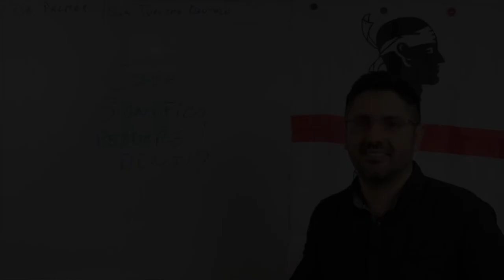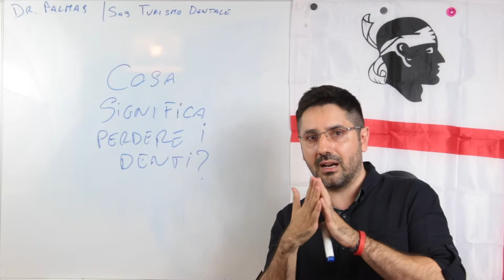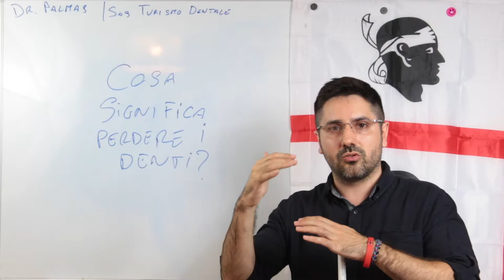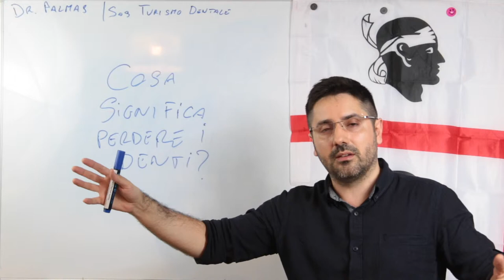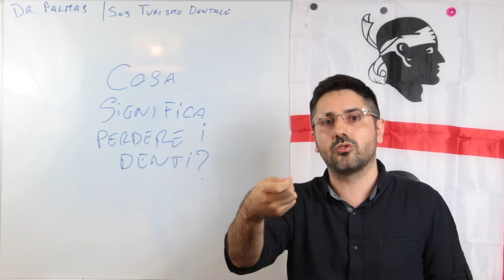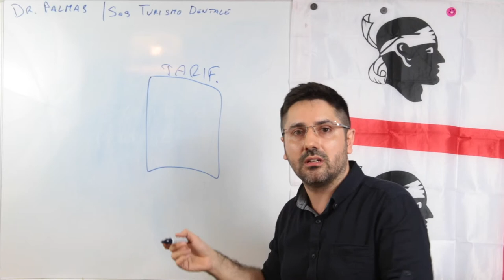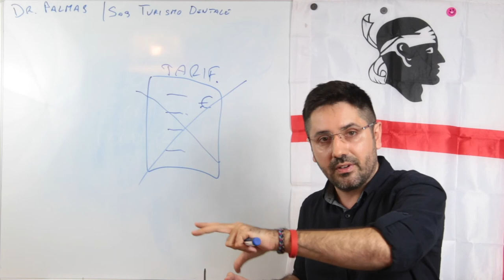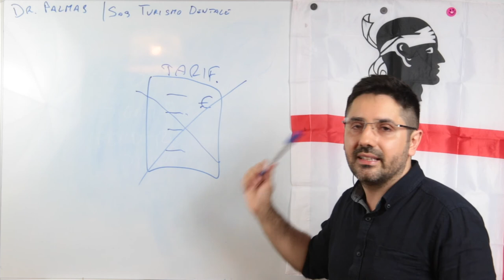1-4 Le conseguenze della perdita dei denti | SOS Campus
🔥 Scopri i Prezzi più Bassi d’Europa per mettere i Denti Fissi su Impianti In questo video voglio mettere tutti in guardia sulle possibili conseguenze della perdita dei denti, e spiegare quindi perché è fondamentale prendersene cura e fare prevenzione se non si hanno problemi, oppure agire immediatamente e risolvere i problemi che ci sono finché ancora sono di piccola entità.

Muoviti rapidamente, sistema ciò che c'è da sistemare ed evita che la situazione peggiori drasticamente con conseguenze molto serie non solo sulla masticazione, ma sulla vita di tutti i giorni.

Se hai bisogno di altre info dopo aver visito il video, clicca sui contatti qui sotto!

Un saluto dal Dr. Palmas!